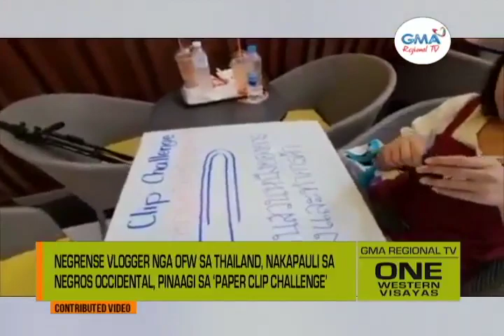One Western Visayas: Paper Clip Baylo Plane Ticket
Negrense vlogger nga OFW sa Thailand, nakapauli sa Negros Occidental, pinaagi sa ‘paper clip challenge’.